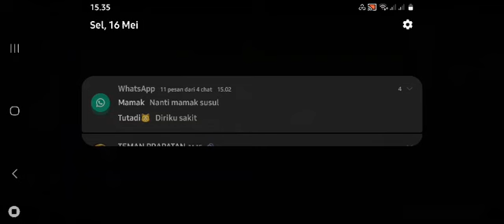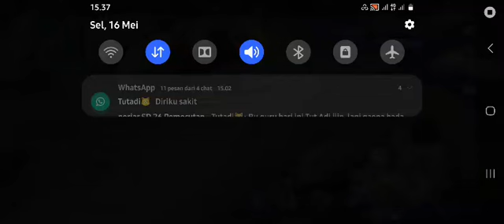RANS ENTERTAINMENT MOBILE LEGEND